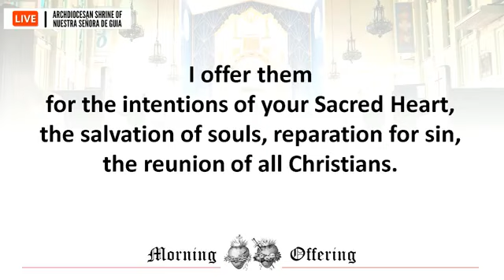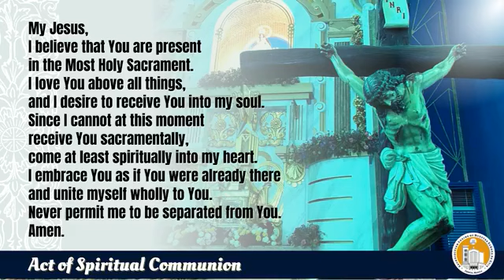Holy Mass: Fr. Danichi Hui Wednesday December 7, 2022 Memorial of St. Ambrose